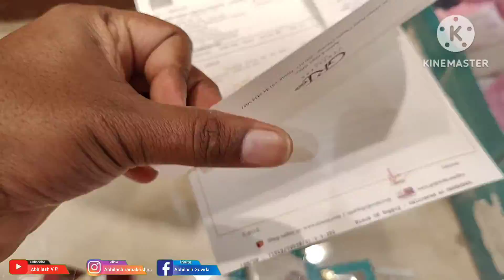Men's Ear Piercing GRT jewellery